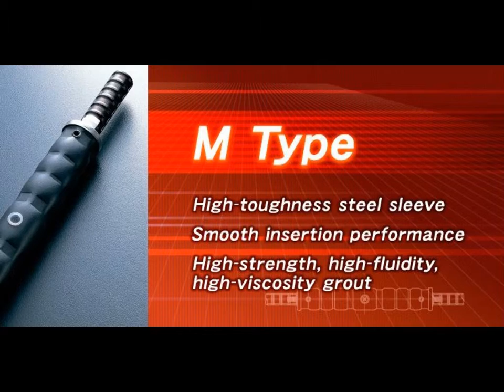Grout Rebar Coupler Splice Specification Requirement Standard Criteria Indonesia Jakarta